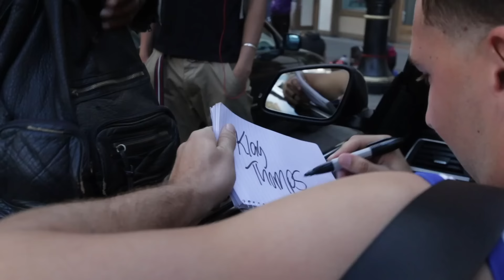THE BEST PRANKS OF 2017!!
SNAPCHAT ME 😊 - @DawsLife

Thank you all for supporting my prank videos :)

"Prank" "Pranks" "Best pranks" "2017" "Funny prank videos"

LINK TO MY EQUIPTMENT